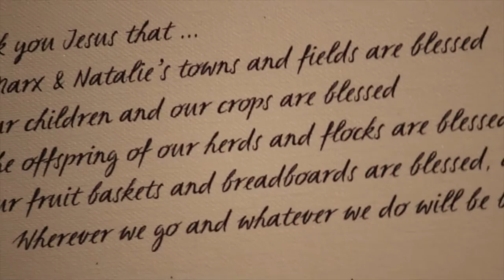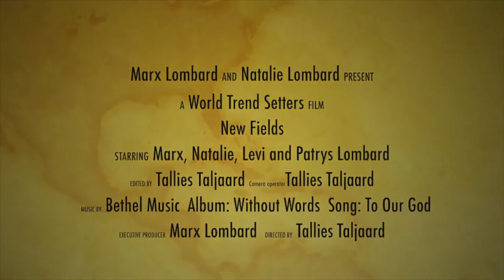Marx Lombard's Testimony (New Fields Film)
Its a story about how a profesional rugby player made rugby his God but in the end discovered his creator and calling.